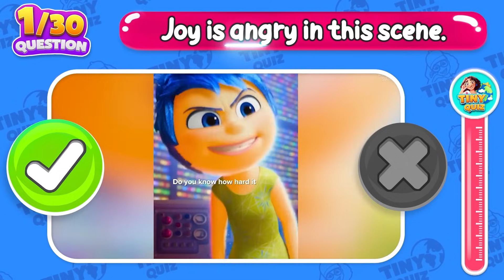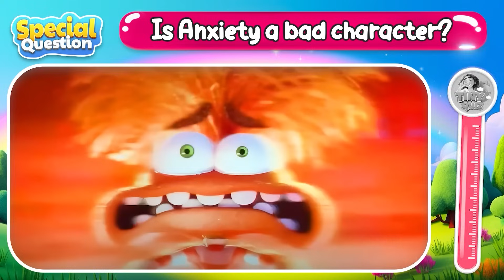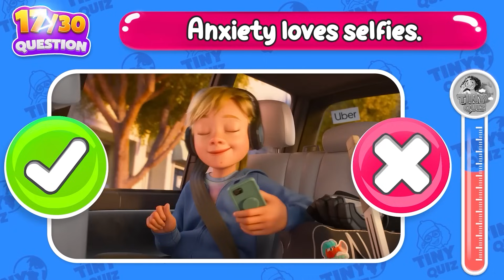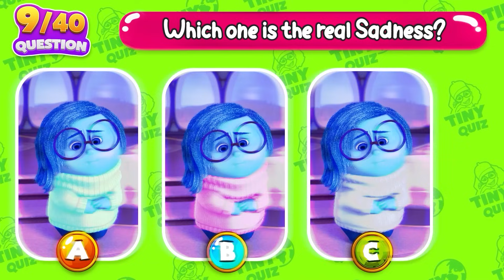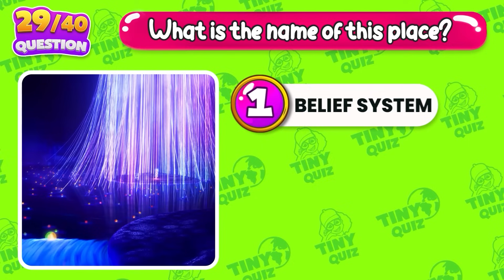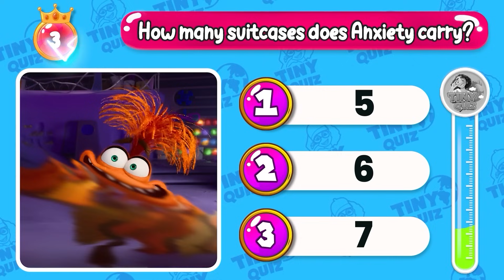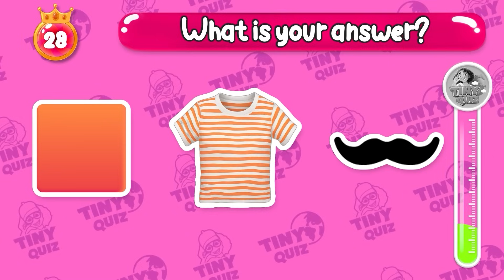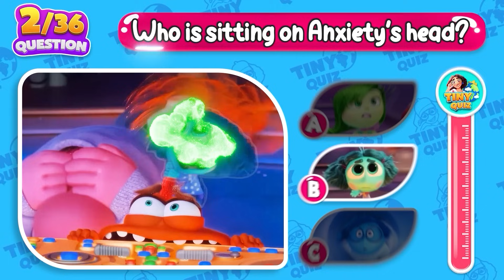🔥 INSIDE OUT 2 Movie 2024 | TRUE or FALSE in INSIDE OUT 2 MOVIE 2024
👉🏻 The life of teenage girl Riley becomes more bustling than ever with the appearance of 4 new emotions: Anxiety, Envy, Embarrassment, Ennui
Things get even more chaotic when this new group of emotions rebels and locks up the old group of emotions including Joy, Anger, Disgust, Sadness, and Fear, causing little Riley to fall into funny and crying situations.
INSIDE OUT 2 MOVIE 2024